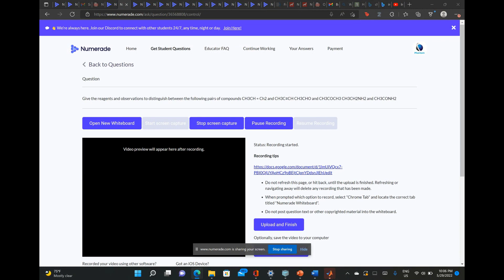Give the reagents and observations to distinguish between the following pairs of compounds CH3CH = …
Give the reagents and observations to distinguish between the following pairs of compounds CH3CH = Ch2 and CH3C?CH CH3CHO and CH3COCH3 CH3CH2NH2 and CH3CONH2